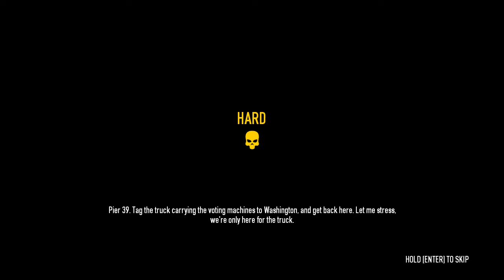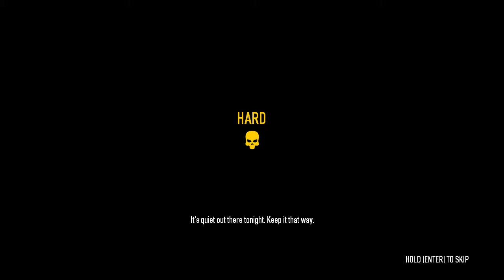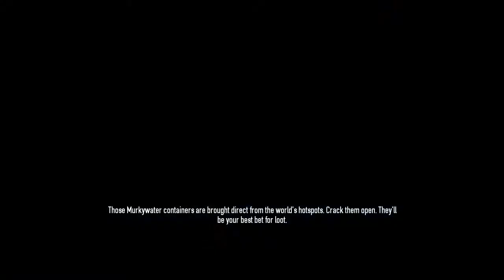Payday 2 Ep 6 w/ Lilmouse, Vivimord: Stealth Stealth